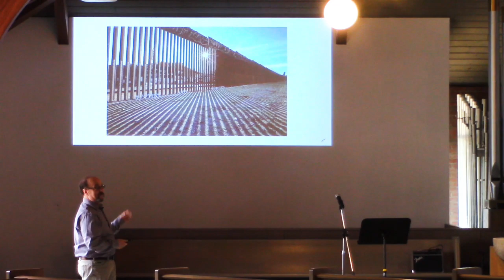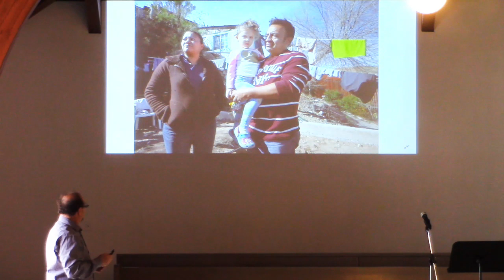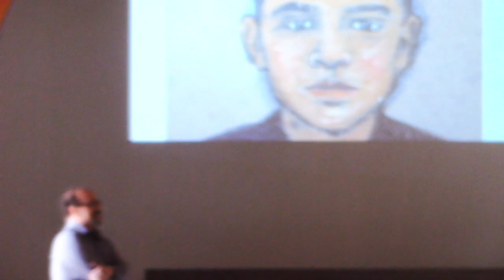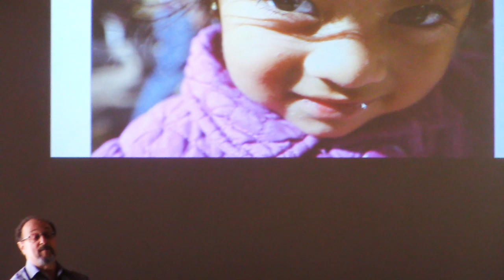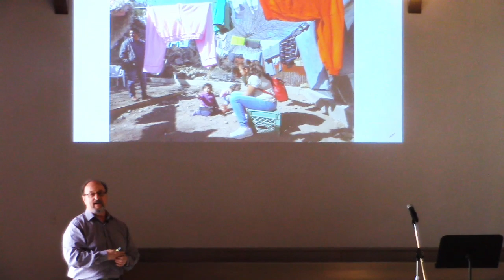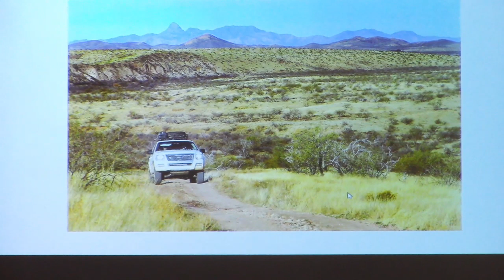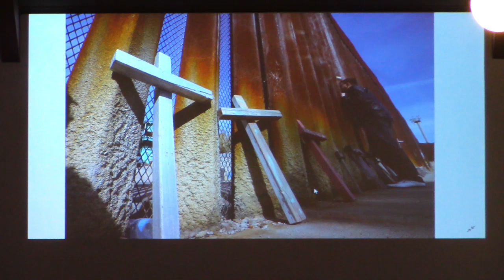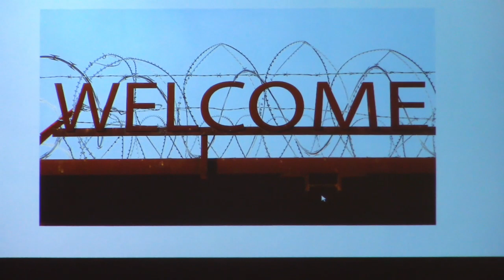US Mexico Border Presentation at CCC 2019